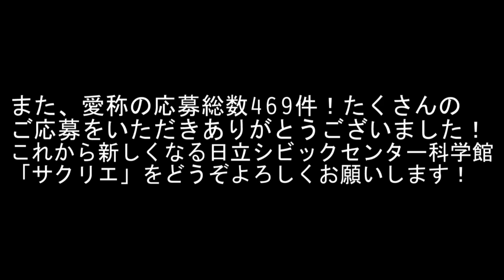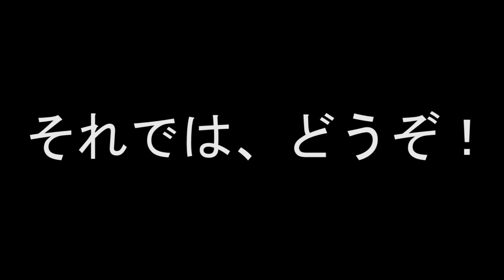休館中の科学館２！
着々と工事が進んでいる科学館、中は今どうなっているのでしょう？少しだけ紹介いたします！